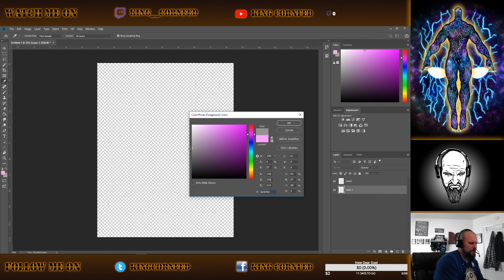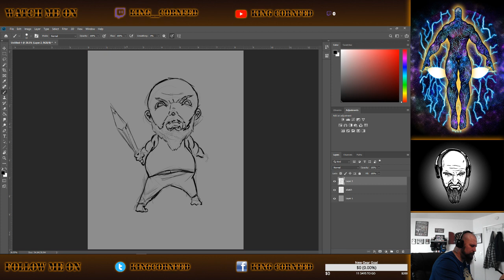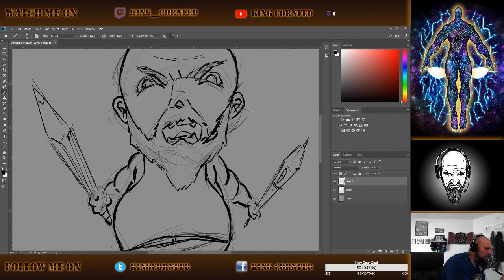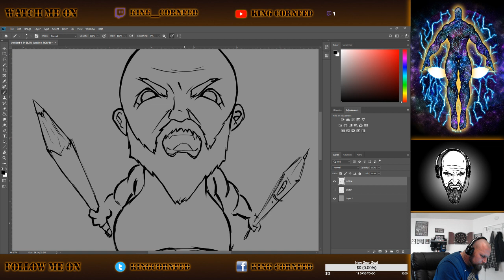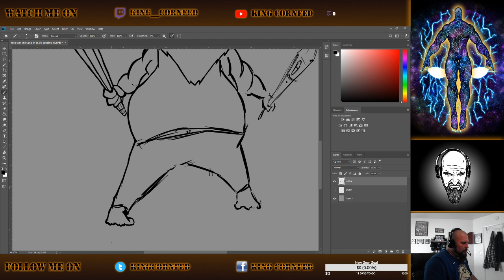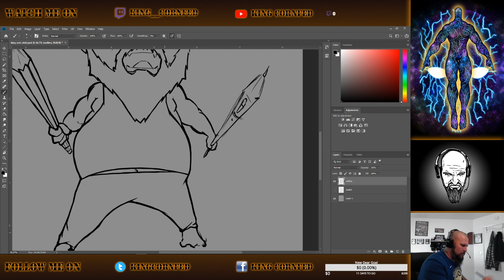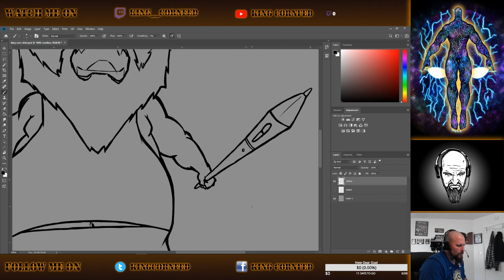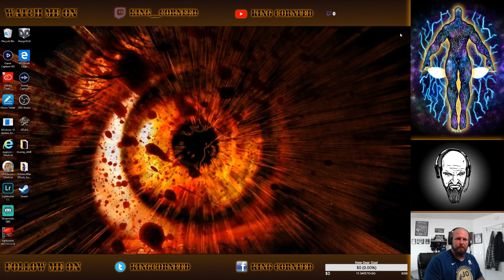Chill Sunday Art